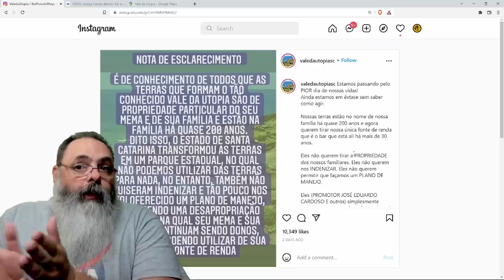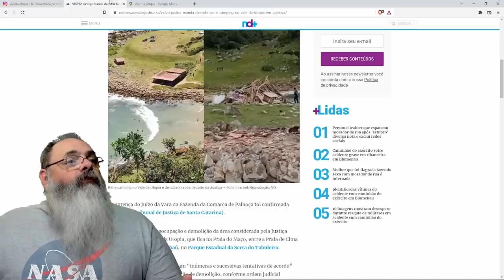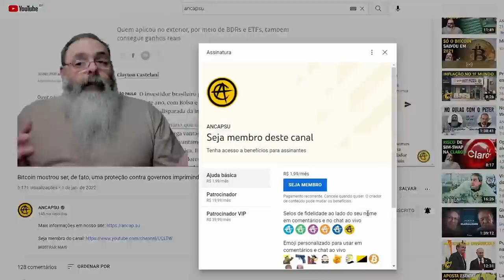Decisão absurda da justiça agride propriedade privada de mais de 200 anos no Vale da Utopia